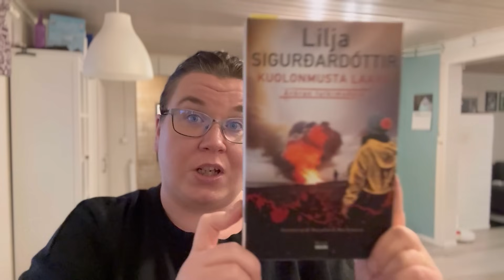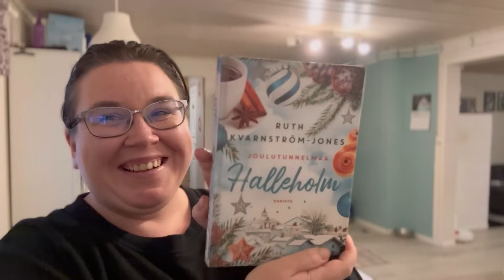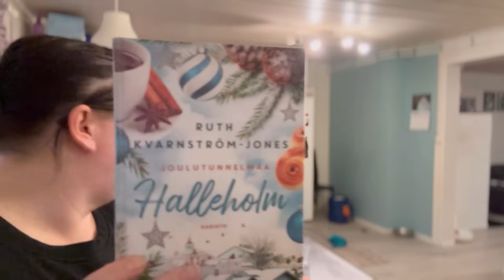"MÄ OON JO AIKA KAUAN OLLU KYLLÄSTYNYT...." | SUURPERHEEN ELÄMÄÄ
Arkea ja ruokaränttiä sekä Katjan KIRJAKORNERI